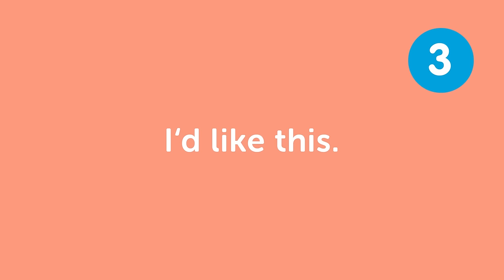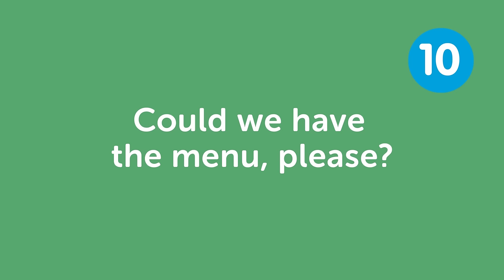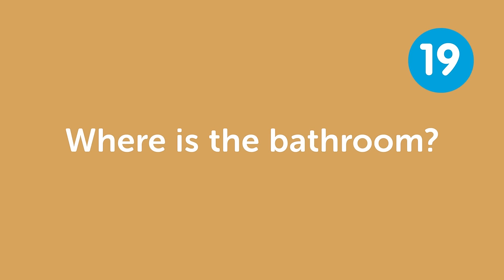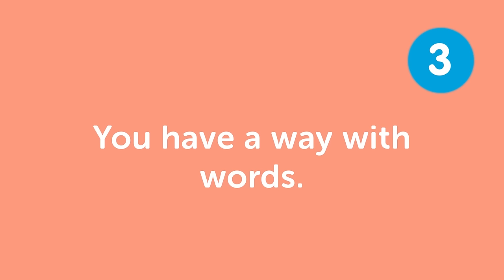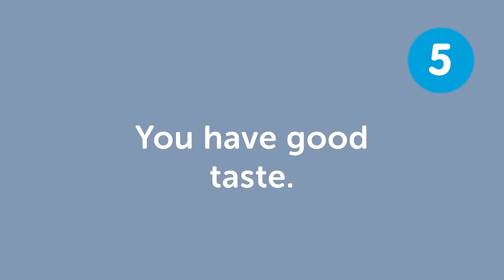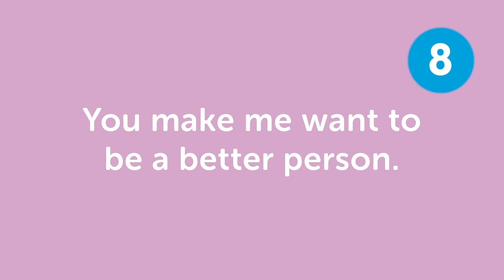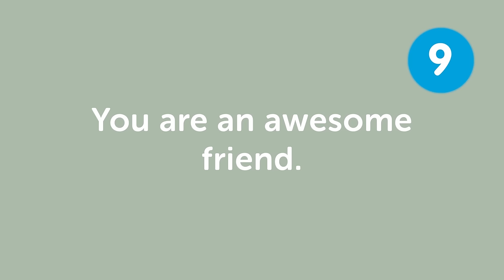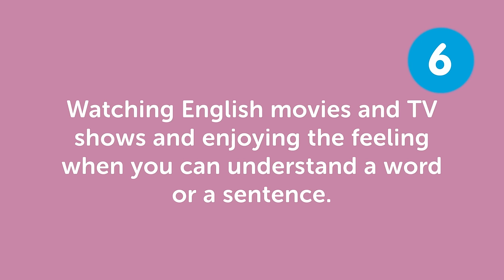Learn English in 90 minutes - The Best of 2017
With this video compilation you'll be able to catch up with the best lessons of 2017, and review English phrases to master the language!

You've decided to start learning English, so let's build up your vocabulary! In this video, you'll learn some of the most important words and phrases in the English language. If you want to start learning English, this video is made for you. Our hosts express themselves in simple English, with English subtitles. This video will challenge your listening comprehension skills and help you progress in your English study.

Let us help you through this 2017 Recap video compilation as you continue learning English! This is the fastest, easiest way to pick up basic English!